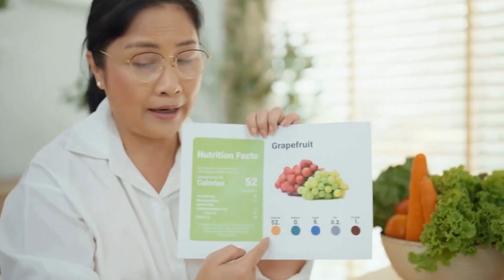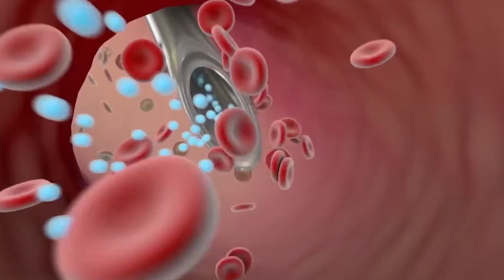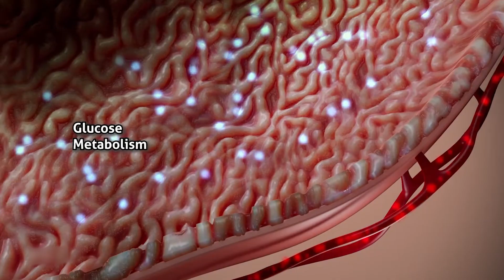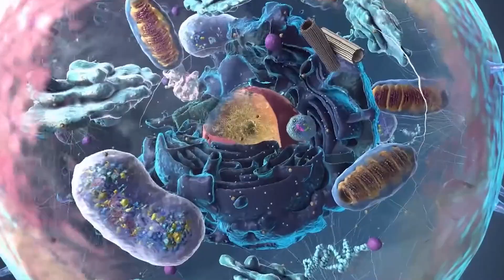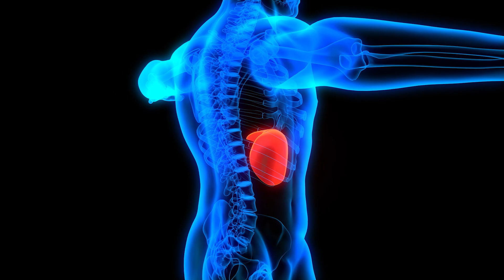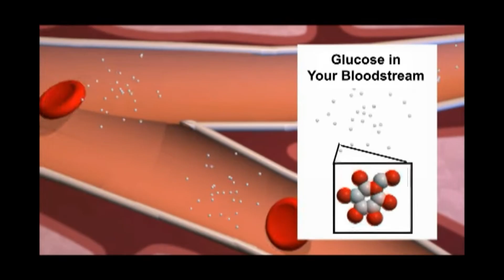Foods for Longevity by Dr.David Sinclair.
Want to live longer, healthier, and stronger? In this video, we break down the best longevity foods backed by world-renowned aging expert Dr. David Sinclair. Learn what Dr. Sinclair eats daily to slow aging, reduce inflammation, and activate your body’s natural defenses against disease.

We cover powerful anti-aging foods, plant-based options, and science-backed nutrients that promote cellular health, autophagy, NAD+ production, and more. If you're interested in biohacking, intermittent fasting, or the longevity diet, this is the ultimate guide.

🔬 What you’ll learn:

The top foods for longevity and why they work

Dr. Sinclair’s daily food choices

Natural ways to boost sirtuins and mitochondrial health

How certain nutrients fight oxidative stress and support DNA repair

👨‍⚕️ Dr. David Sinclair is a professor at Harvard Medical School, known for his groundbreaking research on aging, resveratrol, NMN, and life extension. This video is based on his insights and interviews.

If you're following a longevity lifestyle, want to improve your metabolic health, or just curious about what the future of nutrition and aging looks like—this video is for you.